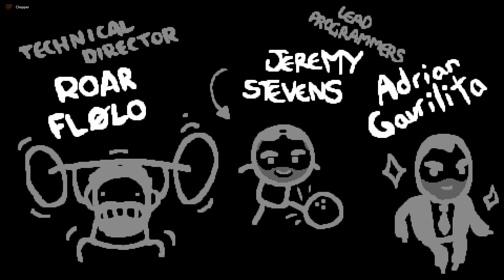the end | Kanna Shorts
time to open the dev console in a fit of rage again :)

Date of Clip: 26th November 2021
Game: The Binding of Isaac
People involved: Kanna, Chopper, Rooz2